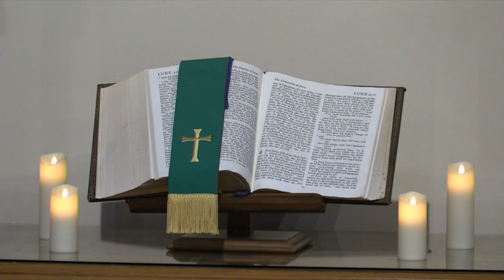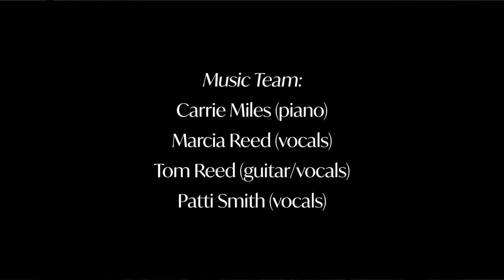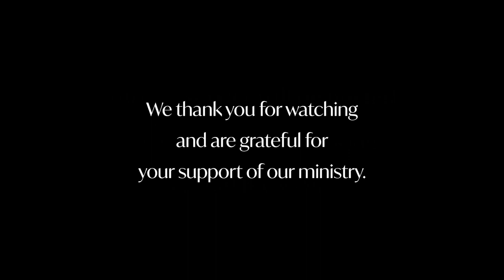Sunday, February 18, 2024 Service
Steve Jacobsen delivers the message “What We’ll Need for the Journey” with music from Carrie Miles and the Music Team.